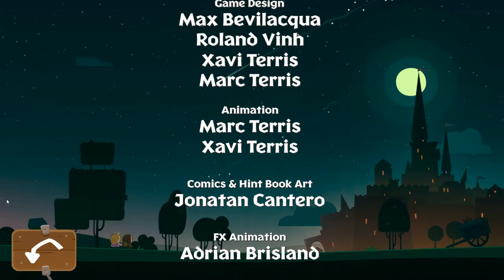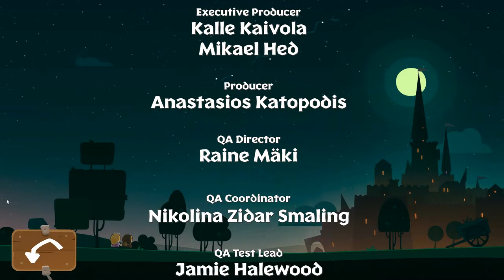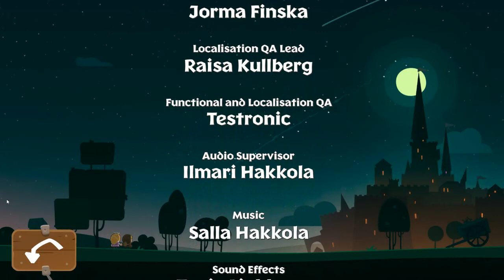Tiny Thief (ITA) - (30/30) - [Ossa rantolanti: L'occhio del tentacolo]